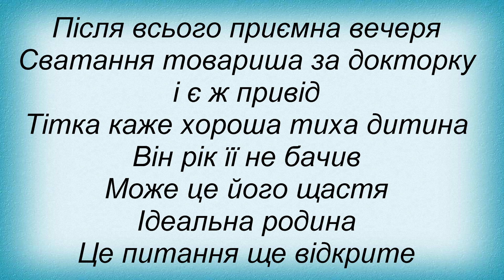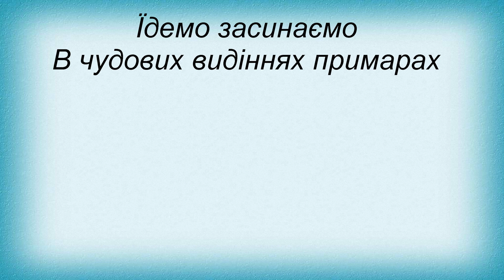Слова песни Очеретяний кіт - Мандрівка В Косаківку